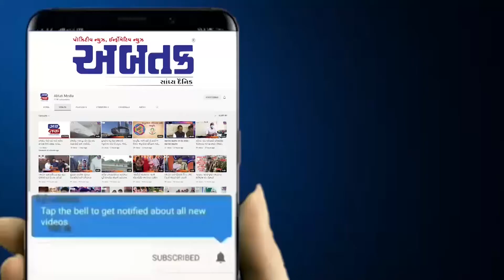મોરબીમાં ગૃહકંકાસનો કરુણ અંજામ: લોખંડના દસ્તાના ઘા ઝીંકી પત્નીને મોતને ઘાટ ઉતારી